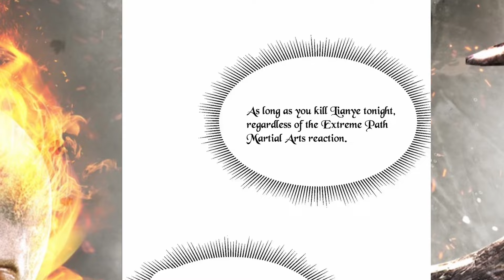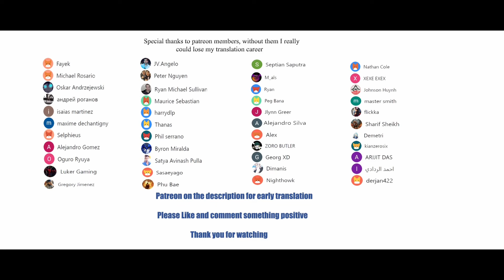Logging 10000 Years into the Future chapter 105 English Sub (Target)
*COPYRIGHT / LICENSING*

Description:
At the dawn of martial arts, a horrific invasion of foreign beasts has caused human martial artists to lose ground. Lu Sheng crosses over and enters the world 10,000 years later in a dream-- The basic body refining technique 10,000 years later has been revamped to be thousands of times more effective than it is now! Breathing methods, body refining prescriptions, and martial arts sacred texts 10,000 years later 10,000 years into the martial arts, the human race is extinct. The martial civilization that had multiplied to its peak had no one left to inherit it. Lu Sheng, is the only spark!

Logging10000YearsintotheFutureChapter105EnglishSubtitle(Target)

Logging 10000 Years into the Futureh Chapter 105 ,
Logging 10000 Years into the Future 105 wiki,
Logging 10000 Years into the Future 105 subtitle english,
Logging 10000 Years into the Future chapter 105 Manga Sword,
Logging 10000 Years into the Future  CHAPTER , season 1